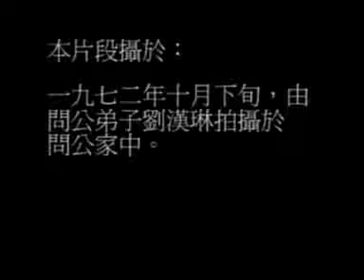Historia del Profesor del Cineasta Bruce Lee el Maestro de Arte Marcial Ip Man - CTV en Español Cine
Historia del Profesor de Bruce Lee el Maestro de las Artes Marciales Ip Man - CTV en Español  - Cine